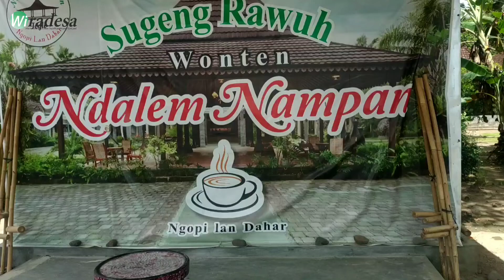Naik Andong dari Ndalem Nampan ke Pantai Trisik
Berwisata naik andong dari Ndalem Nampan ke Pantai Trisik Kulonprogo, sungguh mengesankan. Wisatawan disuguhi pemandangan alam pedesaan yang indah, hamparan tanaman padi, aktivitas petani, burung-burung kuntul, dan berbagai tanaman sayuran di lahan pasir.

Jarak dari Ndalem Nampan ke Pantai Trisik sekitar 3 kilometer. Rute yang dilalui andong wisata bukan jalan besar, tetapi jalan pedesaan, keluar masuk desa, dan menyusuri jalan di tengah hamparan sawah. Sehingga wisatawan bisa melihat langsung kehidupan orang desa dan aktivitas petani di sawah.

Ndalem Nampan merupakan wisata kuliner, tempat ngopi dan dahar di Dusun Nampan, Kelurahan Nomporejo, Kabupaten Kulonprogo, Daerah Istimewa Yogyakarta (DIY). Tempatnya di pojok dusun, pinggir sawah, menawarkan menu Nusantara, masakan ndeso, dan berbagai aneka masakan seafood. Cara penyajiannya khas dengan nampan.

Sedangkan Pantai Trisik merupakan wisata pantai di wilayah Kulonprogo. Sekitar pantai banyak tanaman cemara laut dan berbagai tumbuhan yang membuat suasana pantai menjadi rindang dan sejuk. Sedangkan tidak jauh dari pantai, banyak tanaman berbagai sayuran, mulai dari lombok, berambang merah, terong, dan lainnya.

Tim Wiradesa hari Minggu 9 Januari 2022 mencoba menulusuri jalur andong wisata mulai dari Ndalem Nampan sampai Pantai Trisik. Jalurnya melewati jalan-jalan yang dipakai petani untuk jemur gabah, mengumpulkan hasil panen, dan tempat untuk istirahat para petani. Sehingga interaksi, tegur sapa antara kami dan petani terjalin dengan alamiah dan menyenangkan.

Pak Yanto (65) kusir andong yang mengantarkan kami, ternyata sangat terkenal di wilayah Trisik dan sekitarnya. Hampir semua petani mengenalnya dan selalu menyapa dengan sebutan Pak Kadus, Ternyata Pak Yanto selain kusir andong juga Kadus Jimatan, Kelurahan Jatirejo, Kecamatan Lendah, Kabupaten Kulonprogo. “Jadi kadus ora cukup pak,” bisik Pak Yanto.

Paket andong wisata disediakan pengelola Ndalem Nampan kepada para pengunjungnya. Jadi setelah menikmati makanan dan minuman khas pedesaan, penikmat kuliner bisa berkeliling menikmati suasana pedesaan dengan naik andong. Sungguh mengasyikkan dan sangat mengesankan.

“Selain menyediakan paket andong wisata, kami juga mengupayakan sepeda, jika ada pengunjung yang mau gowes mengitari area persawahan, sambal menikmati keindahan alam pedesaan di sekitar Ndalem Nampan,” ujar Pri Hastuti, pemilik Ndalem Nampan. Wisata kuliner di Ndalem Nampan cocok untuk refreshing bagi keluarga dan juga komunitas.